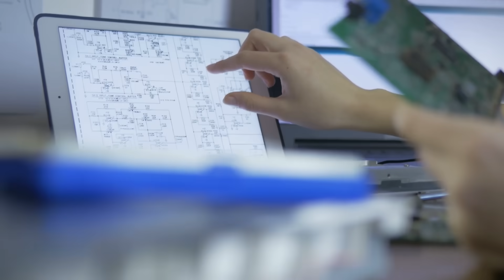15 Ways Animals Say Goodbye to the Dead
Every species in the animal kingdom has its own unique way of handling things. But when it comes to death and saying goodbye to our loved ones, maybe we're all more similar than even we expected. From a group of monkeys comforting one another to the devastating sight of a cat trying to desperately revive her friend, here are 15 Ways Animals Say Goodbye to the Dead!